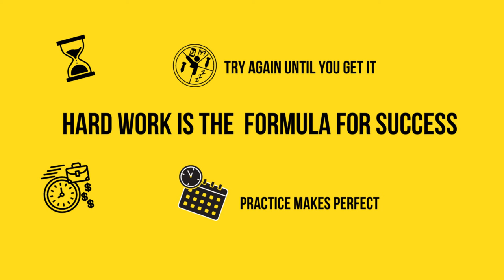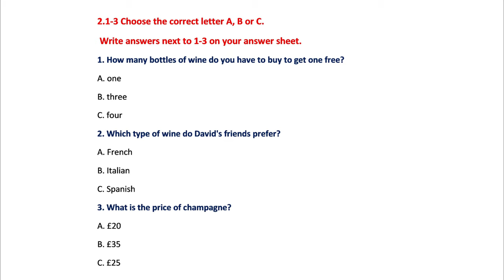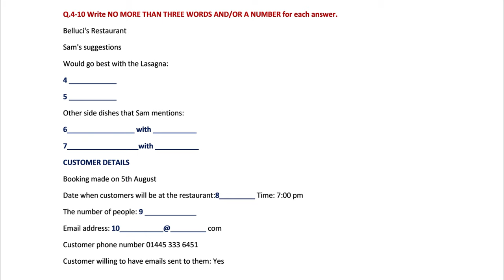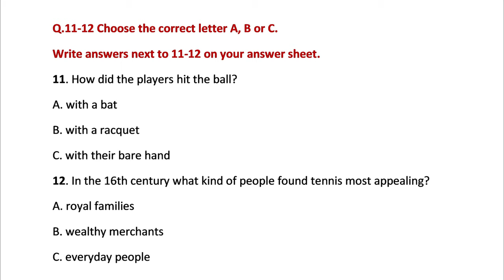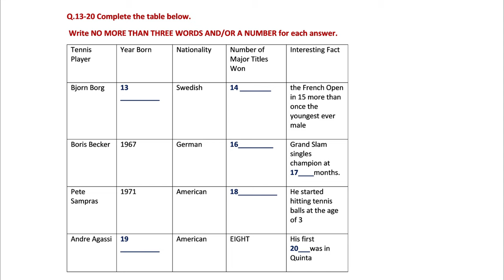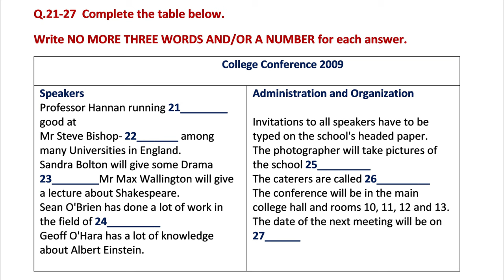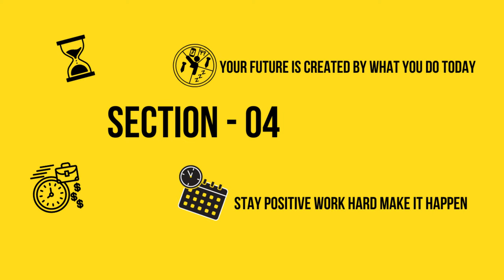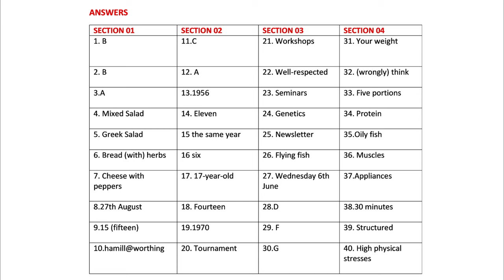IELTS Listening Practice Test 2023 || ( With Answers ) Actual Exam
ANSWERS

SECTION 01
1. B

2. B

3.A

4. Mixed Salad

5. Greek Salad

6. Bread (with) herbs

7. Cheese with peppers

8.27th August

9.15 (fifteen)

10.hamill@worthing

SECTION 02
11.C

12. A

13.1956

14. Eleven
15 the same year
16 six
17. 17-year-old

18. Fourteen

19.1970

20. Tournament

SECTION 03
21. Workshops

22. Well-respected

23. Seminars

24. Genetics

25. Newsletter

26. Flying fish

27. Wednesday 6th June

28.D

29. F

30.G

SECTION 04
31. Your weight

32. (wrongly) think

33. Five portions

34. Protein

35.Oily fish

36. Muscles

37.Appliances

38.30 minutes

39. Structured

40. High physical stresses

ielts listening,
ielts listening map,
ielts listening academic,
ielts listening asad yaqub,
ielts listening test enquiry about booking hotel room for event